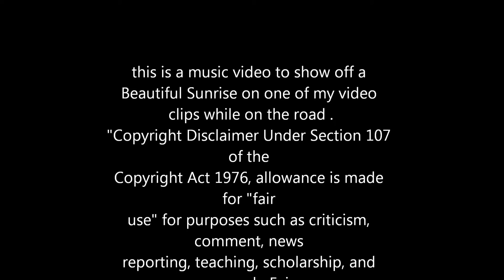Thunder Road Trip SW Virginia 2012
some cool footage of a road trip on Interstate 81 in SW Virginia at dawn on Feb 1rst 8 AM to the music of Bruce Springsteen ...correction ! at the end of song it says that this is shot S of Roanoke /. Wrong .I was traveling southbound on I 81.. from South of Lynchburg to North of Roanoke .set to Thunder Road by Bruce Springsteen as the road zooms by and the sun comes up .
might otherwise be infringing. I'd like to thank Bruce Springsteen for the use of this song " Thunder Road " and I hope that it's ok with the Powers that Be, that the use of this song will bring you more sales :)